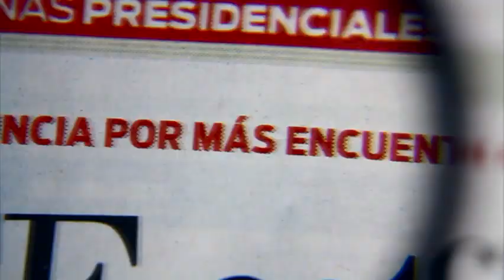Intensa jornada para Alejandra Valencia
Alejandra Valencia acarició la gloria olímpica al quedar en cuarto  lugar en la competencia de tiro con arco en los juegos olímpicos de Río 2016.

11 de agosto 2016

Te invitamos a ver el siguiente video:

Aarón Balderi satisfecho con su participación en Hasta que te conocí